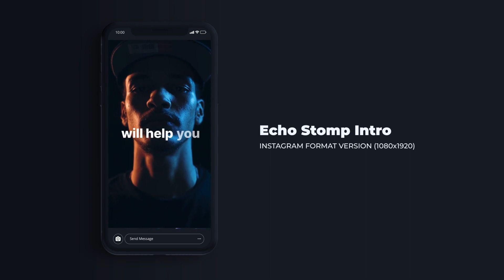Echo Stomp Intro for After Effects 2023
Description
Echo Stomp Intro – Typography Opener an After Effects template to create a modern, stylish and trendy intro or promotional video. Stomp style dynamic motion design will grab the attention of your viewers, quickly and effectively tell them about your business, event or service. This template is also suitable for creating a promotional video for any event or an intro video for your TV or YouTube channel. The project is very well organized, simple and easy to use.
Project features:
Full HD Resolution (1920×1080)
Instagram Format Resolution (1080×1920)
Full Color Control
100% After Effects